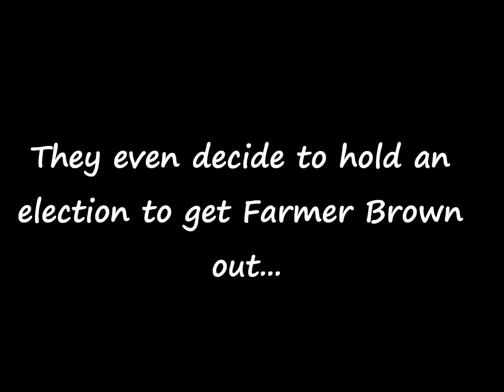Duck for President.wmv